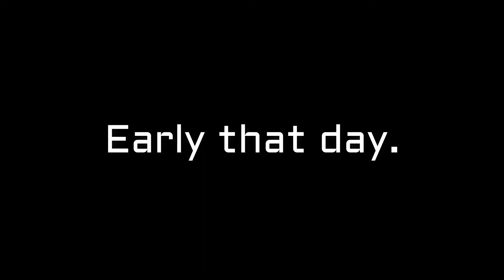Revenge or death (Unturned)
Hello every one welcome to a brand new video and this is the first video on my new pc, I hope you like it. In this video I play as a man who was robbed and try's everything he can to find and kill the robber even if it means he must die as well, its Revenge or death.